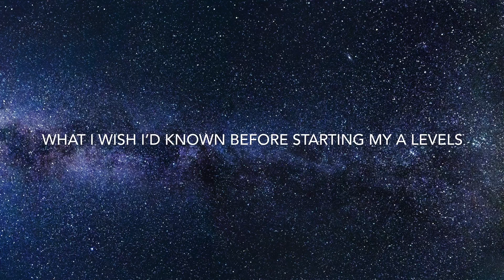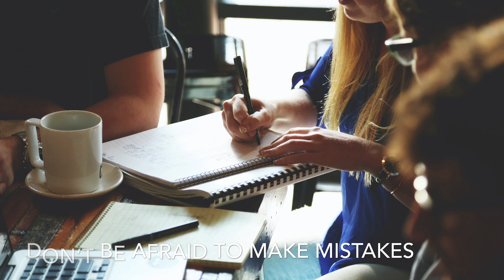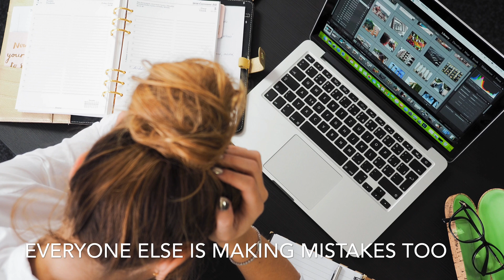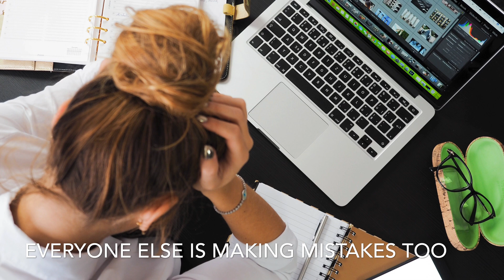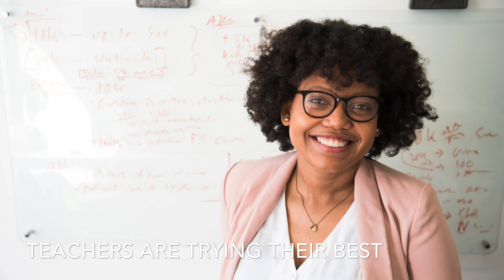What I wish I’d known before starting sixth form & my A levels - How to ace your A levels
Hi, my name is Soph and I’ve just finished yr13. My A levels were maths, physics, chemistry and further maths. I also have an offer from the University of Cambridge to study physical natural sciences.